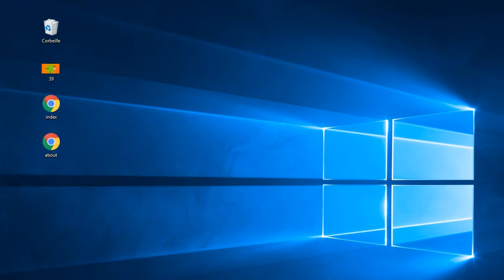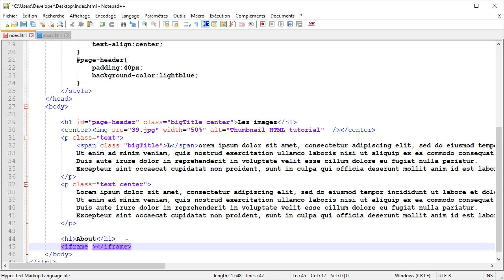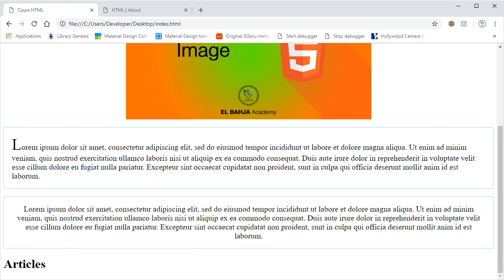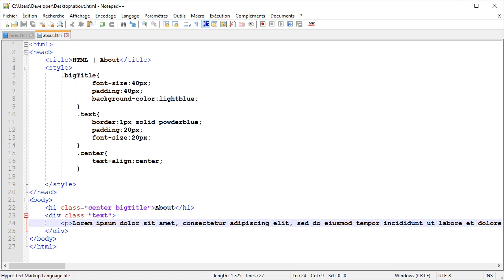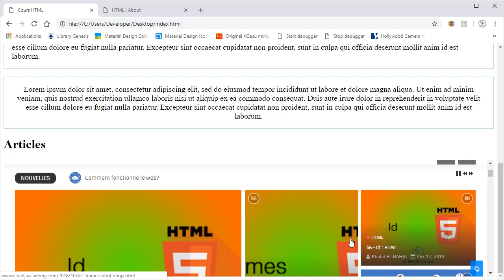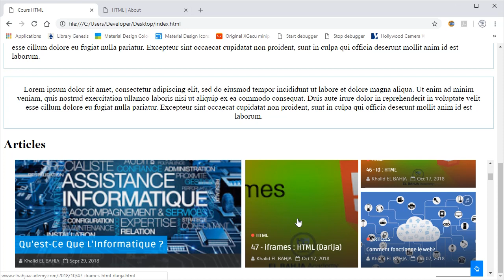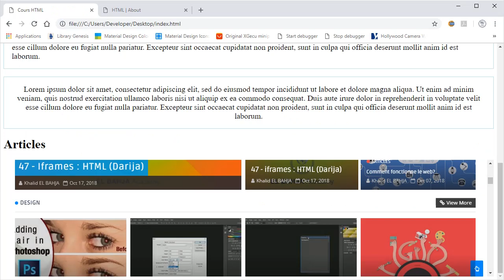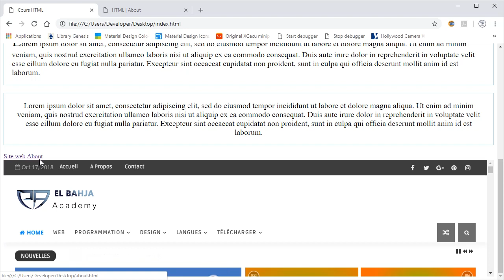47 - iFrames : HTML (Darija)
كود الصفحتين

لتحميل كتب البرمجة و التصميم المرجو زيارة الموقع

يمكنكم الإنضمام إلى الجروب الخاص بالمراجعة والدروس و تحميل المصادر كذلك للاستماع إلى آرائكم و اقتراحاتكم